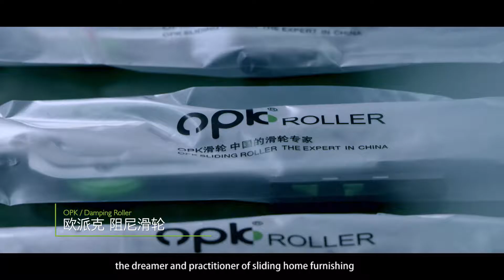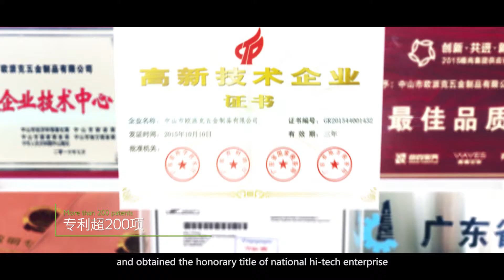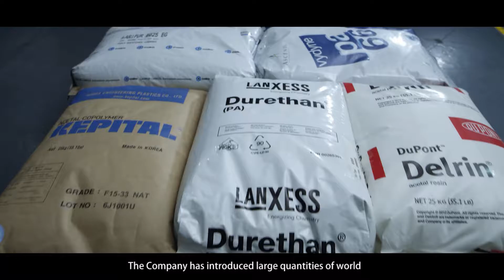OPK Promo Videos（EN）12 15 1